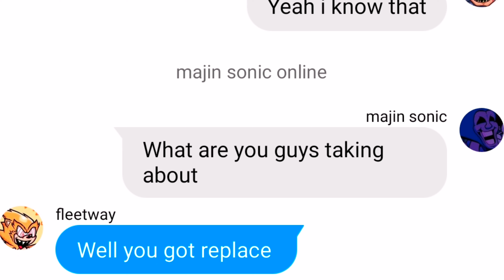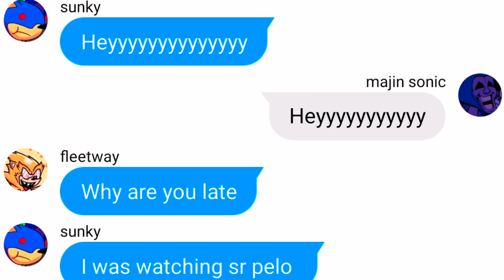the exes have a talk about the sonic exe update